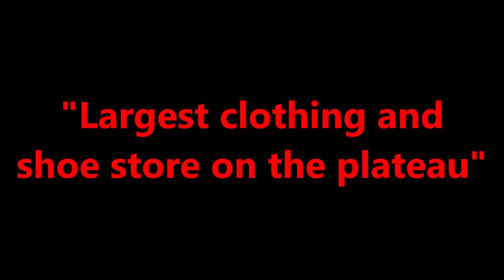Buc-ee's of Crossville Tn. A look back part 1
A look back at the beginnings of the way it was, and the way it became, between February 24th 2019 and April 23rd 2020. With appearances by the first Buc-ee's Beaver, on location. This video covers the Outlet Store, Log Cabin Restaurant, and the Durable Products Buildings. I'll upload part 2 next week.

Thank you, Alexander Nakarada, for your excellent music.
Filmed with various cell phones.